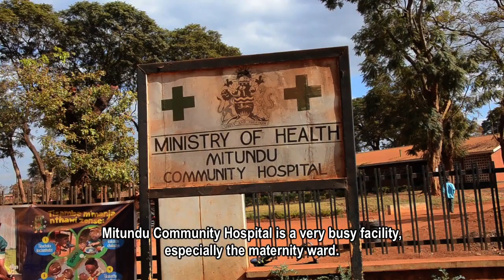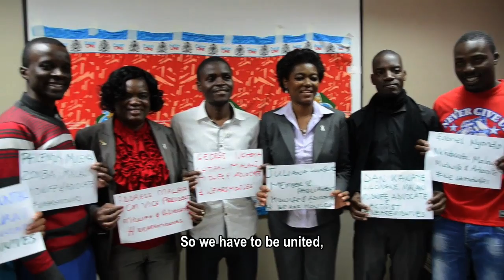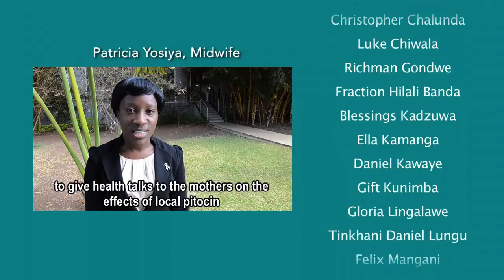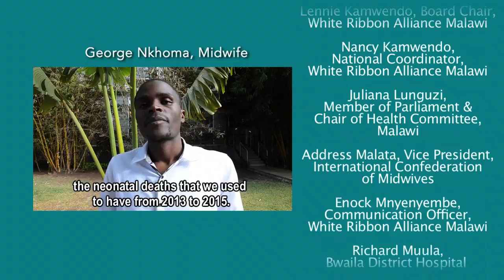Linvell Chirwa: Midwife in Malawi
White Ribbon Alliance Malawi's 2016 showcase of midwives, midwifery and Linvell Chirwa, a midwife advocate in Malawi.